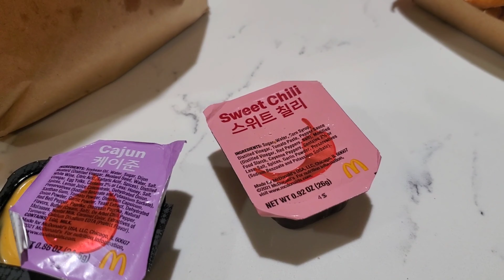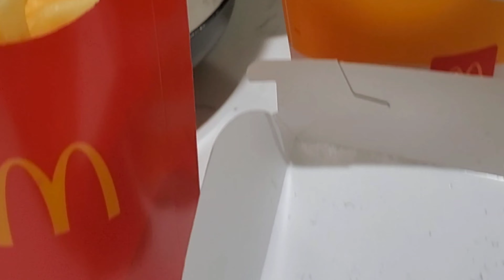Review: Is the NEW BTS Meal at McDonald's DYNAMITE? | I Tried It and...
***Spoiler Alert: The new BTS Meal at McDonald's is Dynamite!!! Yes, it's THAT GOOD! ***

REVIEW: I just tried the new BTS Meal at McDonald's and it comes with nuggets, fries, drink, and two types of specialty sauces (Cajun and Sweet Chile). I dish on what I liked, how long it took to get it delivered, and if I'd get it again!

New Swag! - (coming soon)

Come see me on IG!

Fun Stalk A Girl Here!

I'm Lexi Miles (The Love Pixie), currently I live in California with my adorable yorkie and my sister. I love to cook, write about all things love (romance author, blogger), am on a fitness journey, love to cook (just about anything), and share a bunch of fun things (behind the scenes) about my life (YouTuber, Vlogger).